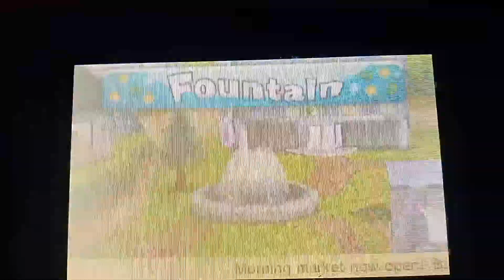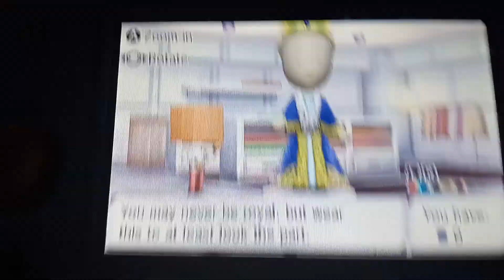Tomodachi Life Episode 103: Everyone Forgot Breakfast 3, Save The Toitles